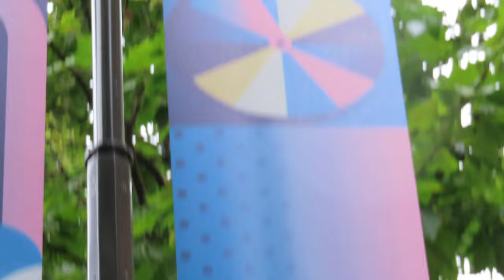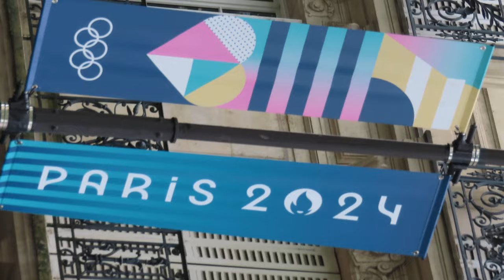Paris JO 2024 jo2024 paris2024 olympics mariepanic 27 juillet 2024 No.5 Cyclisme Femmes Bastille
Paris JO 2024 jo2024 paris2024 olympics mariepanic 27 juillet 2024 No.5 Cyclisme Femmes Bastille Course contre la Montre 32 km
+ Paris JO 2024 La place de la Bastille décorée des anneaux olympiques et du logo paralympique